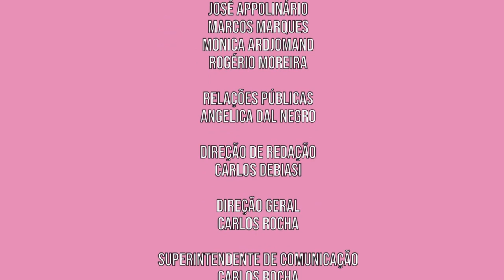Campanha Câncer de Mama | Dezembro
O Natal está chegando! Mas a gente quer mesmo saber se você, mulher, já realizou o autoexame das mamas neste mês de dezembro!

A prevenção do câncer não pode acabar no Outubro Rosa, então se cuide e se toque!